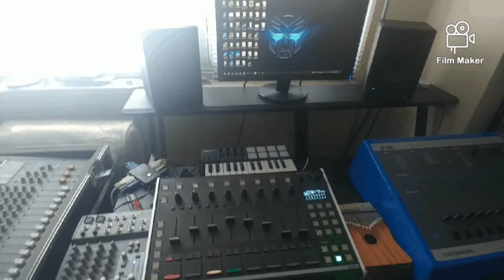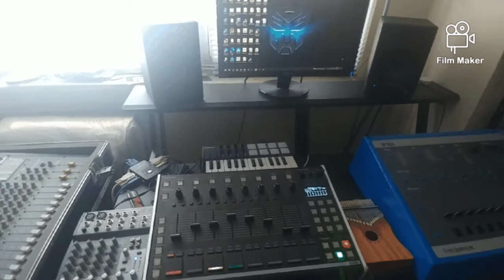S2400 Beats - Party at Reggie's 😎🍾🎧🎙️💣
Proud 30 year owner of the classic SP1200 sampling drum machine, I'm ready to try my hand at new equipment. Enter the ISLA S2400. Familiar interface, different sound. Just learning how it works but these are my first tracks on the unit.